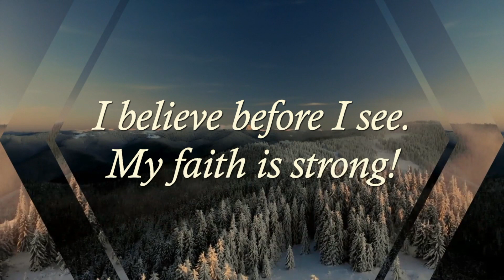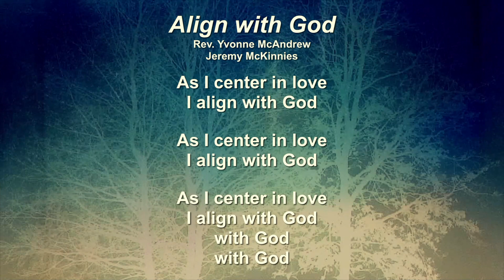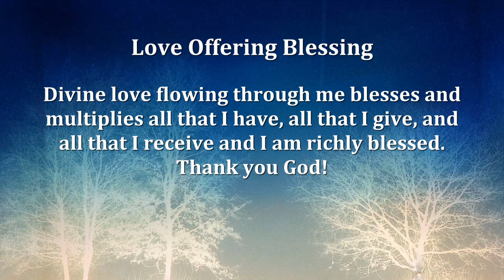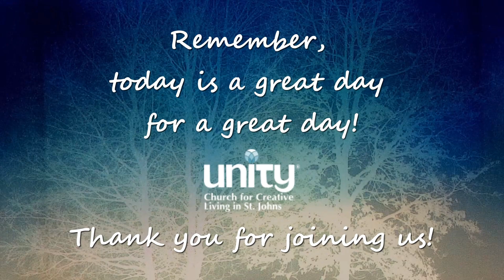UCCL December 3, 2023 Sunday Message & Meditation with Rev Yvonne McAndrew!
Unity Church for Creative Living Presents Sunday Message & Meditation with Rev. Yvonne McAndrew ~ 'The Evidence of Things Not Seen' - 12/03/2023